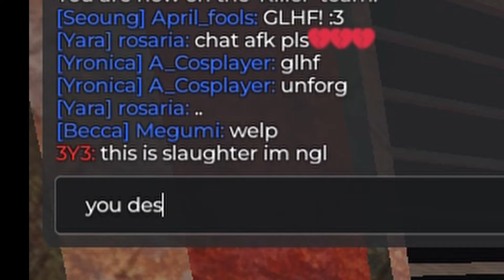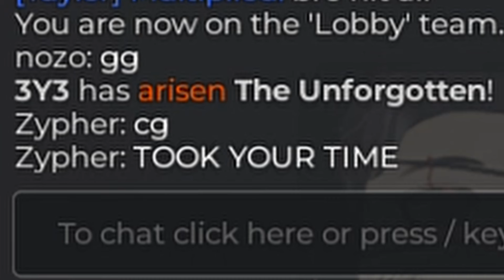The Arisen Unforgotten Experience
¹ basic description + credits + game link
² timestamps
³ tags (ignore them please)

Full title: The Arisen Unforgotten Experience (As a db1 Imaginary Main) || Roblox Daybreak 2
Discord (Must be at least 14 to join.) 🫧
Link will be in my youtube about as well.

Thank you Imaginary.
Thank you Hidden.
Thank you unforggotten.

Daybreak 2 is owned by Brenda and the DaybreakDev team. Please support the offical release.:

No timestamps! Indicators made throughout video!